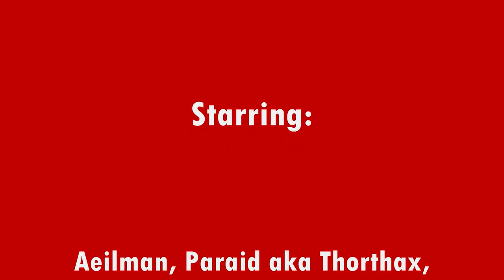WoW: VP Normal SC Normal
Jay & G's Facebook Groups